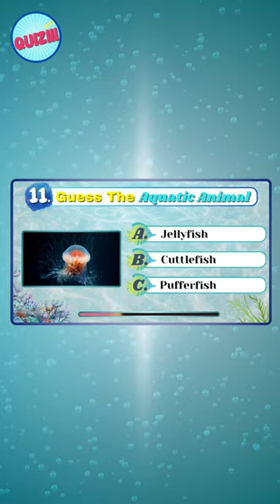Guess The Aquatic Animal . . . . . . .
Guess
Guess video
Quiz
Quiz videos
Knowledge
Education
Marine life